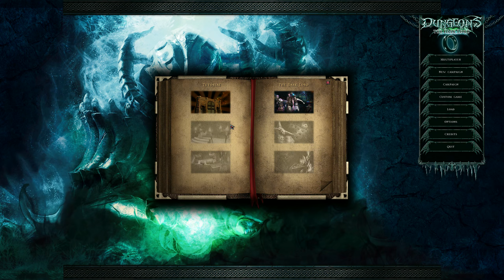Dungeons - The Dark Lord - Tutorial 1